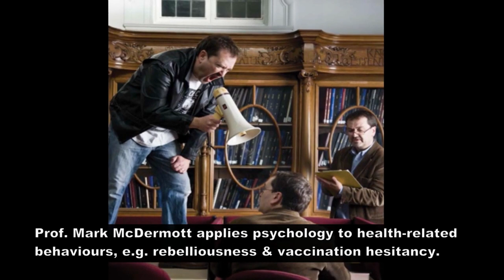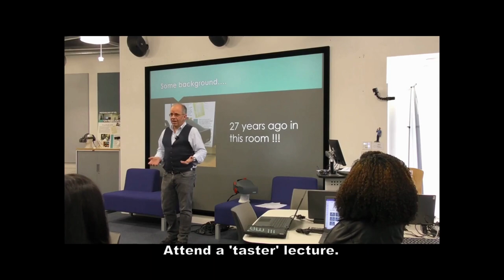BSc Psychology at UEL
The UEL BSc (Hons) Psychology programme is a three-year full-time course (can be taken part-time), during which you will cover a wide variety of topics and perspectives. You will be taught by subject specialists many of whom are leading researchers in their field.